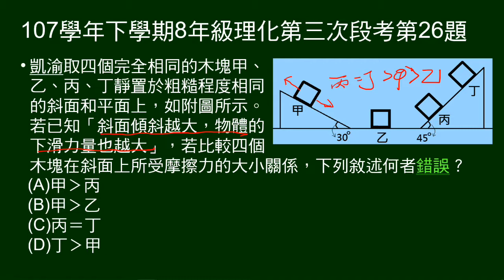107學年下8年級理化三段第26題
四個完全相同的木塊甲、乙、丙、丁靜置於粗糙程度相同的斜面和平面上，比較四個木塊在斜面上所受摩擦力的大小關係，敘述何者錯誤。